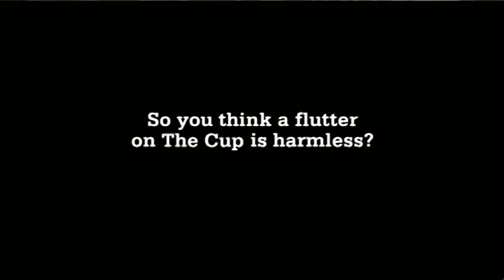ABC1 Promos and ABC News Opener South Australia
Recorded from ABS12 on the 31-Oct-11
Contains a promo for 7:30, Australian Story, Foreign Corespondent, Gruen Planet, Restoration Home, A Signpost, The ABC1 ABC News Ident and The SA News Opener.